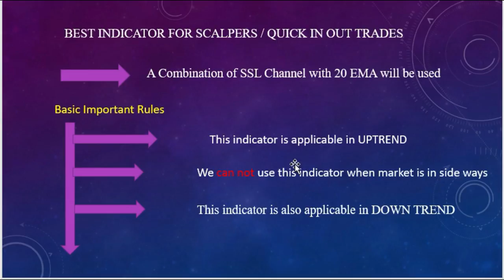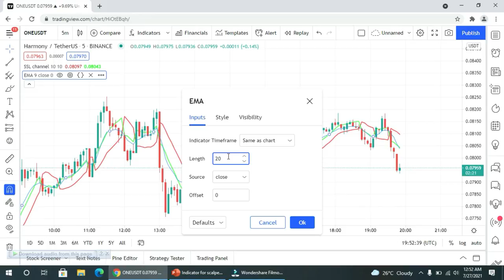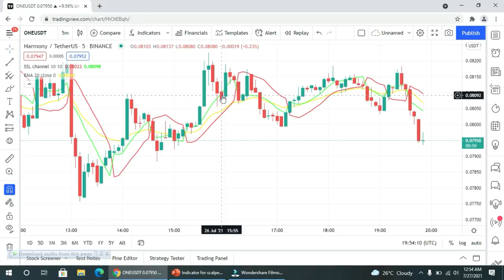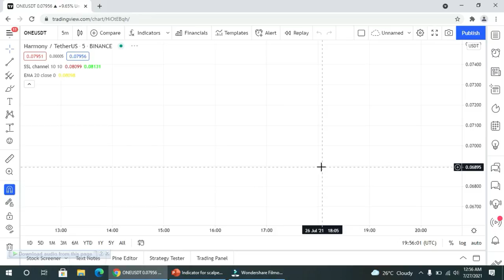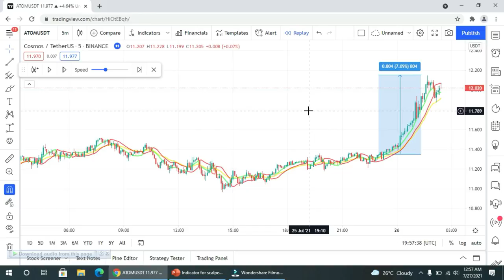Crypto Trading Indicators 6 SSL Channel 20 EMA Best for Scalp Trading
ہم کمنٹس میں اپنا نمبر شئیر نہیں کرتے برائے کرم دھوکہ بازوں سے بچیں۔رابطےکیلئے ہمیں ای میل کریں: